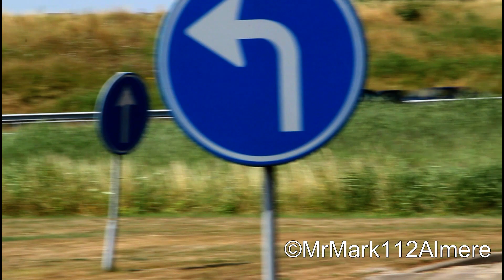29X Brandweervoertuigen (Peloton Utrecht) met spoed naar Grote Duinbrand in Heemskerk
Verzameling en vertrek van onder andere het natuurbrandbestrijdingspeleton van brandweer Utrecht naar een grote duinbrand in Heemskerk.

Voertuigen:
Officier van Dienst 09-8894 Brandweer Utrecht
Officier van Dienst 09-8794 Brandweer Eemland
Brandweer Baarn Tankautospuit 09-0341
Brandweer Soest Tankautospuit 09-3341
Brandweer Leusden Tankautospuit 09-2241
Brandweer Woudenberg Tankautospuit 09-6441
Brandweer Bilthoven Tankautospuit 09-0741
Brandweer Driebergen-Rijsenburg Tankautospuit 09-5141 Brandweer Veenendaal Tankautospuit 09-5541
Brandweer Rhenen-Achterberg Tankautospuit 09-3241

Peloton 2 Logistiek Brandweer Utrecht en 2X WTS Noord-Holland Noord
Peloton Commandant 09-9089 Brandweer Utrecht Haakarmvoertuig 09-3386 + BSH 09-3387 Brandweer Soest Haakarmvoertuig 09-6486 + BPA 09-6464 Brandweer Woudenberg Dienstbus 10-4103 Brandweer Alkmaar
Haakarmvoertuig 10-6687 + SLH 10-6862 + DPA 10-6663 Brandweer Alkmaar
Dienstbus 10-4402 Brandweer Den Helder
Haakarmvoertuig 10-6682 + SLH 10-6765 + DPA 10-6662 Brandweer Den Helder
Haakarmvoertuig 09-5586 + 09-5566 Brandweer Veenendaal Haakarmvoertuig 09-6686 + WTH 09-6665 Brandweer Zeist Haakarmvoertuig 09-9082 + WC-Unit 09-9084 Brandweer Utrecht Haakarmvoertuig 09-9081 + VZH 09-9083 Brandweer Utrecht Vrachtwagen 09-9085 Brandweer Utrecht